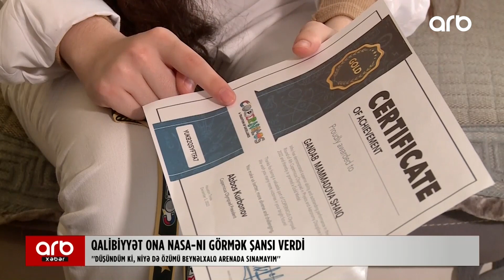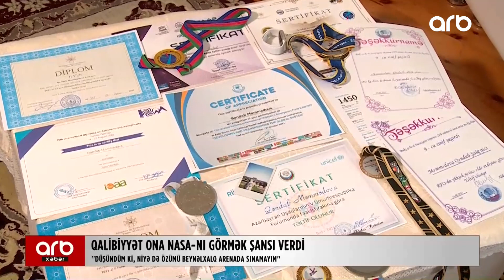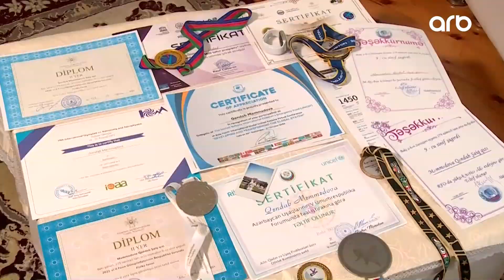Beynəlxalq olimpiadada birinci oldu, NASA-ya getmək şansı əldə etdi